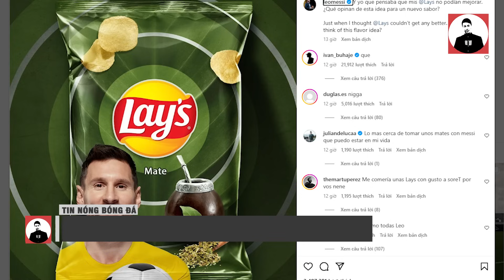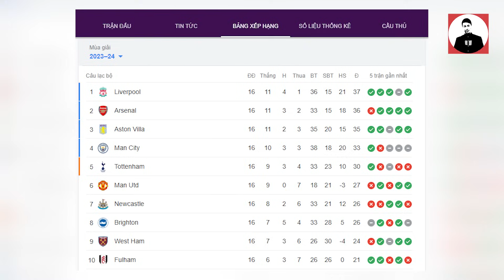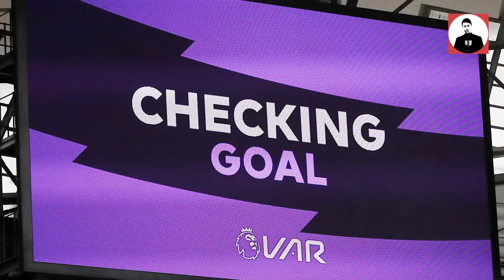TIN GIỜ CHÓT 15/12 | ZIDANE GẠT BỎ TRỞ NGẠI ĐỂ LÀM HLV MU - MESSI QUẢNG CÁO THỨ RONALDO GHÉT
Highlights Al Nassr vs Al Akhdoud | Ronaldo lập cú đúp tuyệt phẩm Al Nassr liên tục dồn ép huỷ diệt